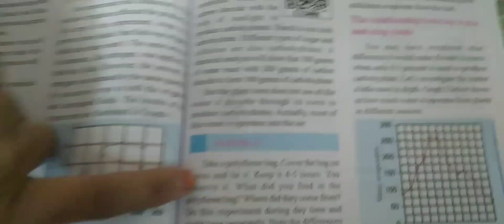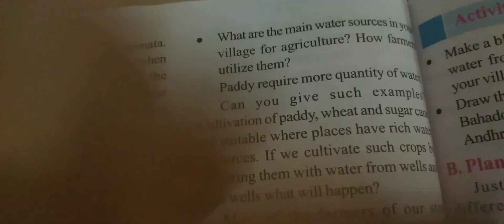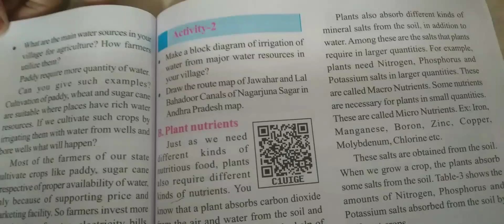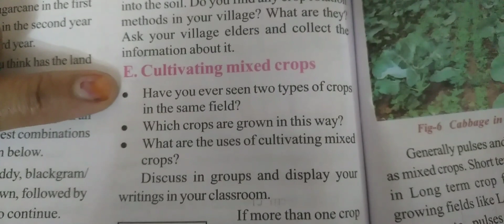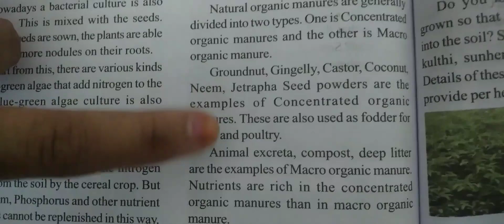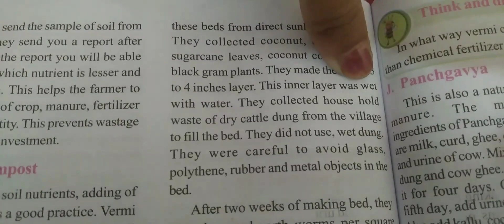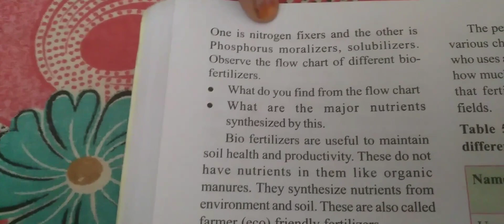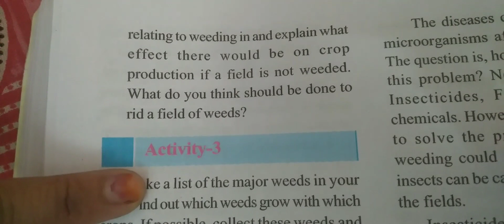8.Challenges in improving Agricultural Products ||Biology Class-9||Lesson-8||Part-2 in Telugu